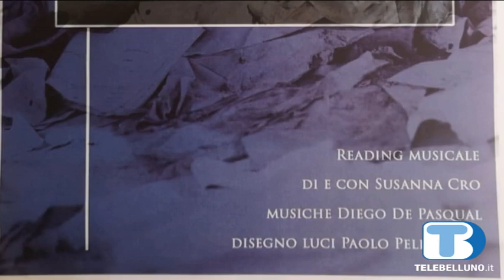Musica e voce narrante per il ricordo del Vajont